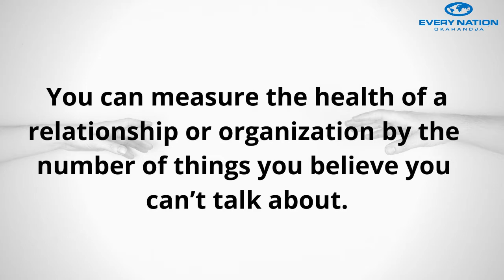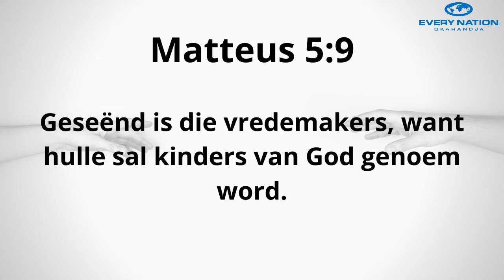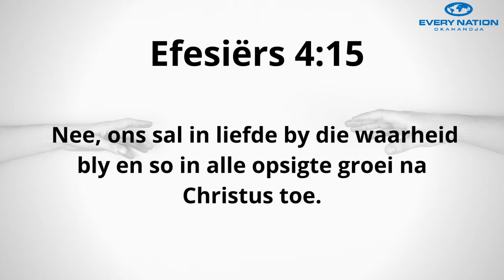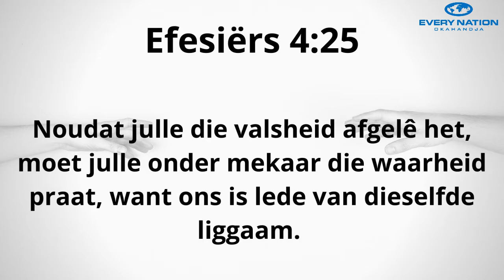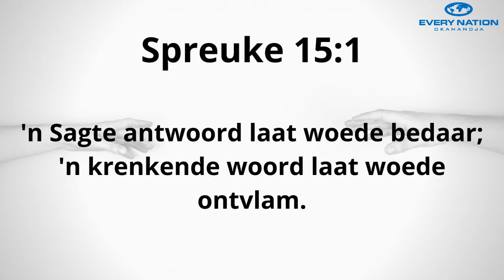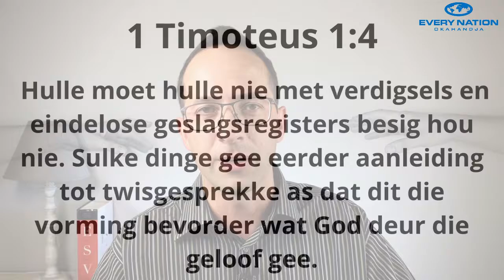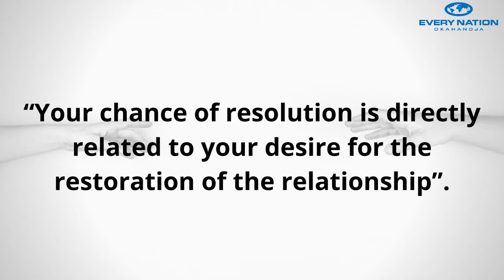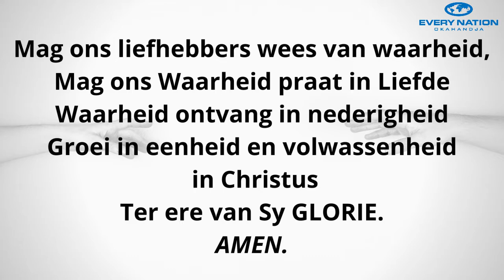Die Kuns van Liefhê #3 || Moelike gesprekke op ‘n goddelike wyse || 2 Mei 2021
Ons gaan hierdie week praat oor daai moeilike gesprekke. Daai gesprekke wat eerder vermy word. Daai gesprekke wat eintlik uitgesorteer moet word!! Daai gesprekke wat nie 'n veilige klimaat skep nie.
Ons gaan kyk :
Hoekom ons nie daai gesprekke wil hȇ nie.
Hoekom ons daai gesprekke moet hȇ.
Hoe om daai gesprekke op ‘n Goddelike wyse te hȇ.